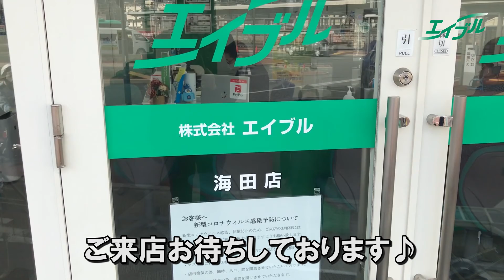【店舗までの行き方】 JR山陽本線 海田市駅からエイブル海田店｜エイブル【公式】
JR山陽本線　海田市駅からエイブル海田店までの徒歩ルートを紹介します。
ご来店の際はぜひご覧ください！

エイブル海田店の店舗詳細はこちらをご覧ください。